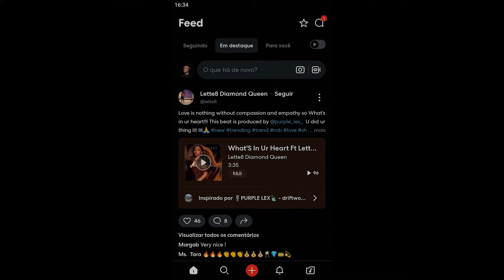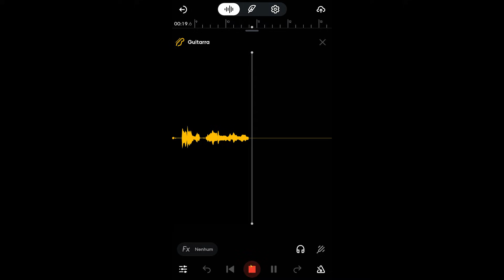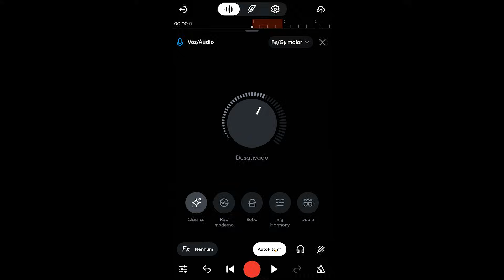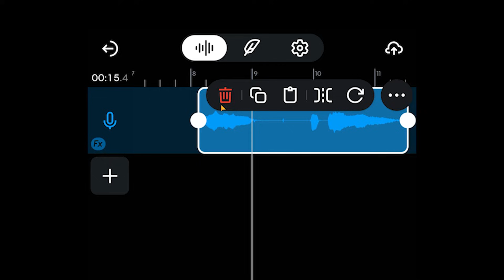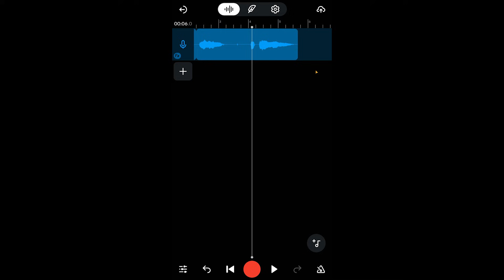PRIMEIROS PASSOS NO BANDLAB! - Tutorial para iniciantes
Seja você um iniciante ou um músico experiente em busca de novas ferramentas, o BandLab oferece uma interface simples com diversos recursos para tornar a produção musical acessível a todos. Grave, edite e colabore em seus projetos de música de forma fácil, de onde estiver. Desfrute de acesso ilimitado a ferramentas projetadas para auxiliar na criação de sua próxima música de sucesso. Siga nosso guia passo a passo para começar a gravar sua primeira faixa.

0:00 O que é o BandLab?
0:26 Como criar um projeto no BandLab?
0:41 Como usar o BandLab Studio?
1:55 Como escrever letras no BandLab?
2:08 Como configurar o projeto no BandLab?
2:23 Como gravar no BandLab?
3:12 Como editar um áudio no BandLab?
3:53 Como ajustar o volume no BandLab?
4:08 Como salvar o projeto no BandLab?
4:46 Finalização

COMO USAR O BANDLAB? - Passo a passo